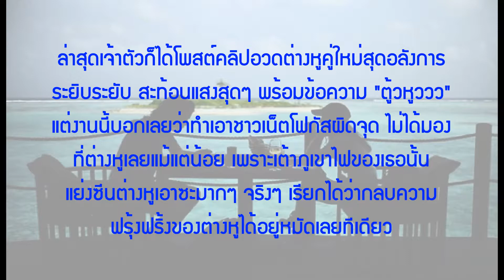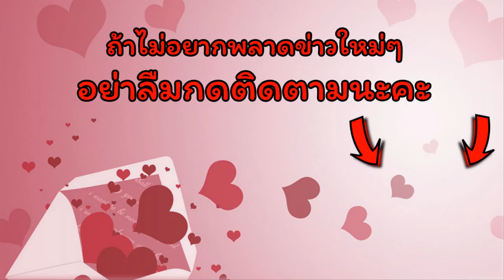ชาวเน็ตโฟกัสผิดจุด "พีค ภัทรศยา" อวดต่างหู!